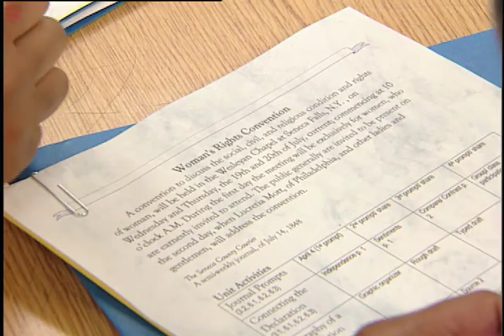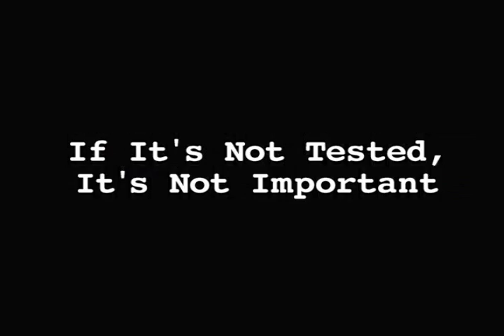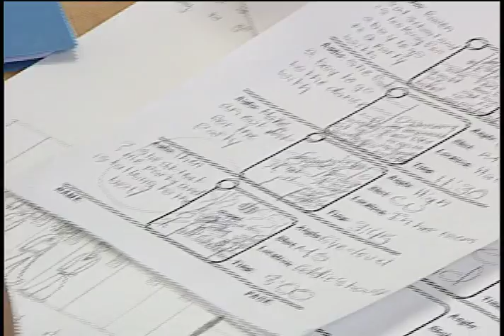The Gender Project: The Project Debrief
To finalize the Gender Project, Greater Brunswick Charter School students give presentations, and instructors discuss student speaking and presentation skills and reflect on lessons learned.